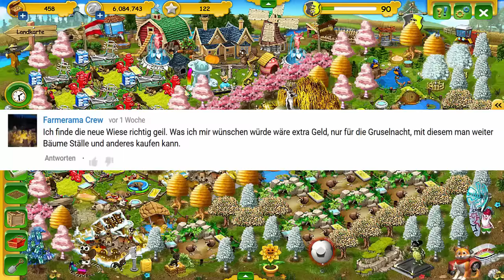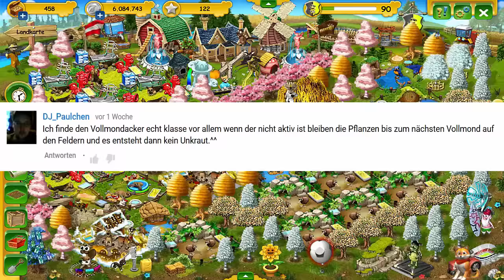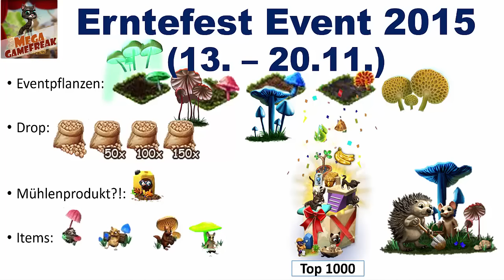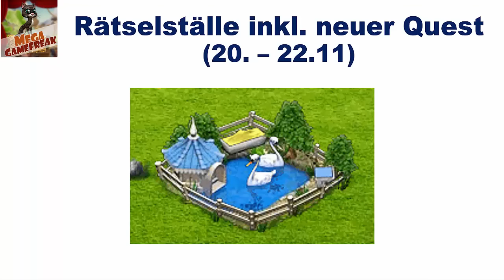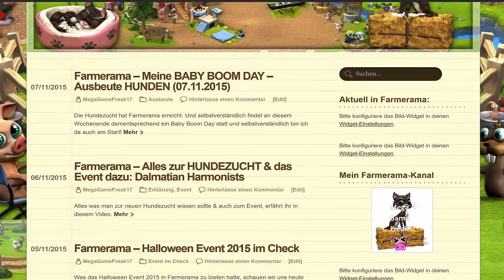Was war los auf meiner Farm, in Farmerama & sonstiges?! #157 (Teil 2/2)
Was war los auf meiner Farm?! (Aktueller Stand auf meiner Farm, ...)

►Kleine Infos nebenbei ...
Unbedingt mal vorbei schauen:

Bei Fragen, Anregungen oder ähnlichen, einfach in den Kommis oder mich Ingame anschreiben!